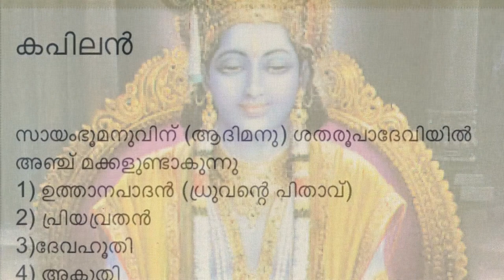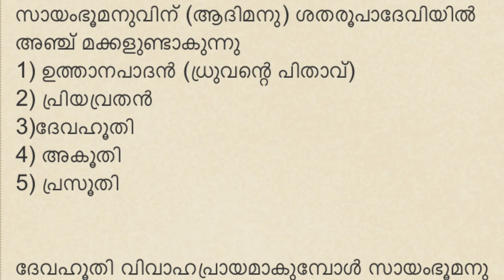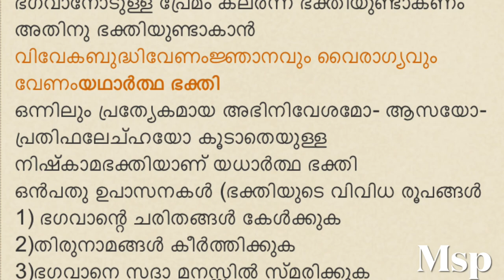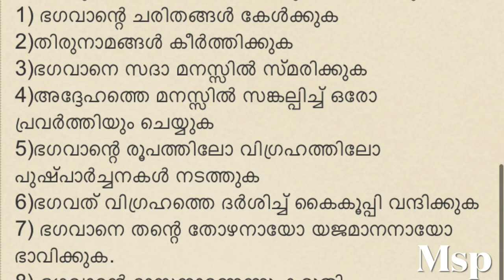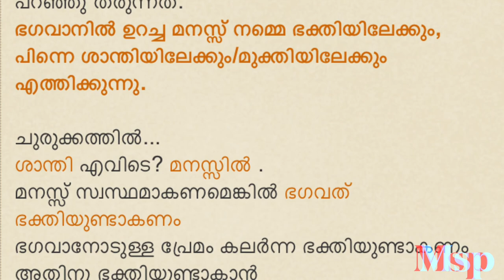Kapilopadesam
കപിലോപദേശം

  കർദ്ദമമഹർഷിയുടെ മുന്നിൽ വിഷ്ണുഭഗവാൻ പ്രത്യക്ഷപ്പെട്ട്‌, ദേവഹൂതിയെ വിവാഹം കഴിച്ചാലേ എനിക്ക് നിന്റെ പുത്രനായി ജനിച്ച് മണ്മറഞ്ഞുപോയ സാംഖ്യശാസ്ത്രം പുനർപ്രകാശിക്കാനാവൂ'.

കർദ്ദമന് ദേവഹൂതിയിൽ 9 പെണ്മക്കളുണ്ടാകുന്നു.
പത്താമതായി ഉണ്ടാകുന്നതാണ് ഈശ്വരന്റെ അവതാരമായ ‘കപിലൻ’.അതിനുശേഷം കർദ്ദമൻ തപോനിഷ്ഠനായി, പിന്നെ ദേഹത്യാഗം വരിക്കുന്നു.
അപ്പോൾ വിഷാദയായ ദേവഹൂതി മകനായ കപിലനോട്, മകനെ ഗുരുവായി കണ്ട് നമസ്കരിച്ച്,
‘ഞാൻ എന്താണ് ചെയ്യേണ്ടത് മനസ്സിനു ശാന്തിയും മോക്ഷവും കിട്ടാൻ?’ എന്നു ചോദിക്കുമ്പോൾ, കപിലവാസുദേവൻ അമ്മയ്ക്ക് ചെയ്യുന്ന ജ്ഞാനോപദേശമാണ് കപിലോപദേശം.

കപിലൻ അമ്മയോട് പറയുന്നു,
(യോഗഃ അദ്ധ്യാത്മികതഃ)
'ആരോഗ്യമുള്ള ജീവിതത്തിന് വേണ്ടത് നമ്മുടെ ശാരീരികം, മാനസികം, ഭൌതികം, ആത്മീയം എന്നീ നാലു കാര്യങ്ങളും ബാലൻസ് ചെയ്യലാണ്.
ശരീരം മാത്രം നന്നായിരുന്നാൽ പോരാ (നല്ല ആഹാരം)
മനസ്സ് നല്ല ബലമായിരിക്കണം (സത് ചിന്തകൾ).
അറിവു വളർത്തണം;
പിന്നെ ഈശ്വരങ്കലേക്കുള്ള ഭക്തിവളർത്തണം
ഇതു നാലും തുല്യമായി ചെയ്യാൻ കഴിഞ്ഞാൽ സന്തോഷകരമായ ജീവിതമായി.

ആഹാരം  മൂന്നുവിധം ഉണ്ട് സാത്വികം രാജസം താമസം.
സാത്വികമായ ഭക്ഷണങ്ങൾ (വെജിറ്റേറിയൻ) എളുപ്പം ദഹിക്കുന്നു, അത് കഴിക്കുമ്പോൾ മനസ്സിന് തൃപ്തി, രോഗശാന്തി ഒക്കെ ലഭിക്കുന്നു.
രാജസമായ ആഹാരങ്ങൾ രോഗം അസസ്ഥത ഒക്കെ ഉണ്ടാക്കുന്നു
താമസമായിട്ടുള്ളത് തീരെ വർജ്ജിക്കുക. അത് നമ്മെ ഉന്മേഷരഹിതാക്കി മാറ്റുന്നു.

മനസ്സിനു മുഖ്യമായി വേണ്ടത്,
സ്നേഹമാ‍ണ്. സ്നേഹം കിട്ടാത്ത മനസ്സ് മുരടിച്ചുപോകും.
അത് ഈശ്വരനോടുള്ള പ്രേമമാകുമ്പോൾ നമുക്ക് ശാശ്വതമായ മനശ്ശാന്തി ലഭിക്കുന്നു.
ബുദ്ധിക്ക് (ഭൌതീകം)
വിദ്യാഭ്യാസാത്തിലൂടെ കിട്ടുന്ന അറിവ്.
ആത്മീയം:
ഉത്സാഹവും ധൈര്യവും എങ്ങിനെ നേടിയെടുക്കാം, എന്നൊക്ക്
(നമ്മുടെ ഋഷീശ്വരൊക്കെ മരിക്കുംവരെ പൂർണ്ണ ആരോഗ്യവാന്മാരായിരുന്നു എന്നോർക്കുക)

നമ്മുടെ ശരീരത്തെ ഒരു മാമ്പഴമായി സങ്കല്പിക്കുക.
ആദ്യം മൃദുവായ കണ്ണിമാങ് ങ (ശിശുക്കളുടെ ശാരീരം)
പിന്നെ മാങ്ങയണ്ടി കഠിനമാകുന്നു, ഉറച്ച് പുറംചട്ടകൊണ്ടും മൂടപ്പെടുന്നു(യൌവ്വനം)
പിന്നെ മാങ്ങ പഴുക്കുമ്പോൾ പുറം തോൽ വീണ്ടും മൃദുലമാകും കാഠിന്യം കുറയും.. പക്ഷെ ഉള്ളിലെ മാങ്ങയണ്ടി കുറച്ചുകൂടി കട്ടിയാറ്റിട്ടുണ്ടാകും (വാർദ്ധക്ക്യത്തിലേക്ക്)
അതും കഴിഞ്ഞ് പുറം ഭാഗങ്ങൾ (വാർദ്ധക്ക്യത്താൽ) അഴുകി തുടങ്ങുന്നു.
ഒടുവിൽ ശേഷിക്കുന്നത് കടുകട്ടിയായ മാങ്ങയണ്ടി മാത്രം (നമ്മുടെ ഉറപ്പുള്ള മനസ്സ്).

മനസ്സ് ശാന്തമാക്കാൻഎന്താണ് ചെയ്യേണ്ടത്?
അമ്പലത്തിൽ പോകാം.
അമ്പലത്തിൽ പോയാൽ ശാന്തി ലഭിക്കുമോ?
എന്നാൽ കപിലൻ പറയുന്നു,
അമ്പലത്തിലും ശാന്തി കണ്ടെത്താൻ പ്രയാസമാണ്. കാരണം മനസ്സ് ശാന്തമാകുമ്പോഴേ ശാന്തികിട്ടൂ . അമ്പലത്തിൽ വലിയ തിരക്കൊന്നും ഇല്ലാതെയിരിക്കുമ്പോൾ നിന്നു തൊഴുമ്പോൾ ശാന്തികിട്ടും. എന്നാൽ വലിയ തിരക്കും ബഹളവും ഒക്കെയാണെങ്കിൽ നമ്മുടെ മനസ്സ് അടക്കി പ്രാർത്ഥിക്കാൻ ബുദ്ധിമുട്ടാണ്.
മനസ്സ് സ്വസ്ഥമാകുമ്പോൾ ശാന്തി കിട്ടുന്നു എന്നത് വ്യക്തമായി.
ശാന്തിയിരിക്കുന്നത് മനസ്സിൽ.
എന്നാൽ മനസ്സിലും അല്ല ശാന്തി
പിന്നെയെവിടെയാണ് ശാന്തി?
ശാന്തി, സമാധാനം, ആനന്ദം, സംതൃപ്തി, സ്വസ്ഥത ഒക്കെ ഇരിക്കുന്നത് ഭഗവാനിലാണ്.
ഭഗവാൻ ഇരിക്കുന്നത്?
നമ്മുടെ ഉള്ളിൽ.
നമുക്ക് ശാന്തിയും സമാധാനവും ഒക്കെ അനുഭവിക്കാൻ ഈശ്വരൻ തന്നിട്ടുള്ള ഉപകരണമാണ് മനസ്സ്
മനസ്സ് അസ്വസ്ഥമാകുമ്പോ‍ൾ ശാന്തി നഷ്ടപ്പെടുന്നു
മനസ്സ് സ്വസ്ഥമാകുമ്പോൾ ശാന്തി കൈവരുന്നു.
മനസ്സ് സ്വസ്ഥമാകാൻ  എന്തുചെയ്യണം
യോഗ ചെയ്യണം. എന്നാൽ മനസ്സിനെ നിയന്ത്രിക്കാനായുള്ള മെഡിറ്റേഷൻസ് ചെയ്യണം (യോഗ എന്നാൽ ആസനം അല്ല). മനസ്സിനെ ഈശ്വരിങ്കലേയ്ക്ക് തിരിക്കണം.

അമ്മേ എല്ലാ പ്രശ്നങ്ങളും ഇരിക്കുന്നത് മനസ്സിലാണ്
ഒരേ മനസ്സ് വിചാരിച്ചാൽ നമ്മെ സ്വസ്ഥരാക്കാനും പറ്റും
അസ്വസ്ഥരാക്കാനും പറ്റും
നമുക്ക് വേണ്ടത് സ്വസ്ഥതയോ അസ്വസ്ഥയോ എന്ന് തീരുമാനിക്കുക
സ്വസ്ഥതയാണ് വേണ്ടതെങ്കിൽ അസ്വസ്ഥതയുണ്ടാക്കുന്ന ചിന്തകളിൽ നിന്നും പ്രവർത്തികളിൽ നിന്നും മാറി നിൽക്കുക. ഭഗവാനെപ്പറ്റി ചിന്തിക്കുക.
ഭഗവാനെപ്പറ്റി ചിന്തിക്കാൻ വേണ്ടത് ഭഗവാനോടുള്ള പ്രേമം കലർന്ന ഭക്തിയാണ്.
സ്വസ്ഥതയാണ് നമുക്ക് വേണ്ടത് എന്ന് തീരുമാനിക്കുതിന് വിവേകബുദ്ധി ഉണ്ടാകണം
ഭക്തി കൂടും തോറും വിവേകബുദ്ധിയും കൂടും.
ഭഗവാൻ തന്നെ അരുളിച്ചെയ്യുന്നു, “ ആരാണോ എന്നെ പ്രേമത്തോടുകൂടി പ്രാർത്ഥിക്കുന്നത്, അവർക്ക് ഞാൻ വിവേകബുദ്ധി കൊറ്റുക്കും” എന്ന്.

എപ്പോൾ, എന്തു, ചെയ്യണമെന്ന നമ്മെക്കൊണ്ട് തോന്നിപ്പിക്കുന്നത് വിവേകബുദ്ധിയാണ്.
അതിന് ദിവസവും പ്രേമത്തോടുകൂടി ഭഗവാനെ പ്രാർത്ഥിക്കണം.

ഭഗവത് സ്നേഹം ഉണ്ടാകാൻ ജ്ഞാനവും വൈരാഗ്യവും ഉണ്ടാകണം.
ജ്ഞാനം എന്നാൽ;
ഭഗവാനുള്ളതുകൊണ്ടാണ് ഞാനിവിടെ ഉള്ളത്,
എന്നിങ്ങനെ ഭഗവത് ചൈതന്യം എല്ലാറ്റിലും ദർശിക്കുക.
വൈരാഗ്യം
വൈരാഗ്യം എന്നാൽ ഭക്തി. ദൃഢമായ ഭക്തി.
ഭക്തിയുണ്ടെങ്കിൽ ശക്തി കൈവരും എന്നാണ് പാഞ്ചാലിയുടെയും പ്രഹ്ലാദന്റെയും ഒക്കെ കഥ നമുക്ക് പറഞ്ഞു തരുന്നത്.
ഭഗവാനിൽ ഉറച്ച മനസ്സ് നമ്മെ ഭക്തിയിലേക്കും, പിന്നെ ശാന്തിയിലേക്കും/മുക്തിയിലേക്കും എത്തിക്കുന്നു.

ചുരുക്കത്തിൽ...
ശാന്തി എവിടെ? മനസ്സിൽ .
മനസ്സ് സ്വസ്ഥമാകണമെങ്കിൽ ഭഗവത് ഭക്തിയുണ്ടാകണം
ഭഗവാനോടുള്ള പ്രേമം കലർന്ന ഭക്തിയുണ്ടാകണം
അതിനു ഭക്തിയുണ്ടാകാൻ വിവേകബുദ്ധിവേണം
ജ്ഞാനവും വൈരാഗ്യവും വേണം

യഥാർത്ഥ ഭക്തി
ഒന്നിലും പ്രത്യേകമായ അഭിനിവേശമോ- ആസയോ-പ്രതിഫലേച്ഹയോ കൂടാതെയുള്ള നിഷ്കാമഭക്തിയാണ് യധാർത്ഥ ഭക്തി
ഒൻപതു ഉപാസനകൾ (ഭക്തിയുടെ വിവിധ രൂപങ്ങൾ
1) ഭഗവാന്റെ ചരിതങ്ങൾ കേൾക്കുക
2)തിരുനാമങ്ങൾ കീർത്തിക്കുക
3)ഭഗവാനെ സദാ മനസ്സിൽ സ്മരിക്കുക
4)അദ്ദേഹത്തെ മനസ്സിൽ സങ്കല്പിച്ച് ഒരോ പ്രവർത്തിയും ചെയ്യുക
5)ഭഗവാന്റെ രൂപത്തിലോ വിഗ്രഹത്തിലോ പുഷ്പാർച്ചനകൾ നടത്തുക
6)ഭഗവത് വിഗ്രഹത്തെ ദർശിച്ച് കൈകൂപ്പി വന്ദിക്കുക
7) ഭഗവാനെ തന്റെ തോഴനായോ യജമാനനായോ ഭാവിക്കുക.
8) ഭഗവാന്റെ ദാസനാണെന്നു കരുതി ഭക്തിയോടുകൂടി അശ്രുക്കൾ വാർക്കുക
9) സരവ്വവും ഭഗവാനിൽ ആത്മാർപ്പണം ചെയ്യുക
ഇതിൽ എതെങ്കിലും ഒന്നുണ്ടായാൽ പോലും അവൻ ഭക്തനാണ്.
( അവലംബം: പി. എസ്സ്. നായരുടെ മഹാഭാഗവതം- ഗദ്യം)